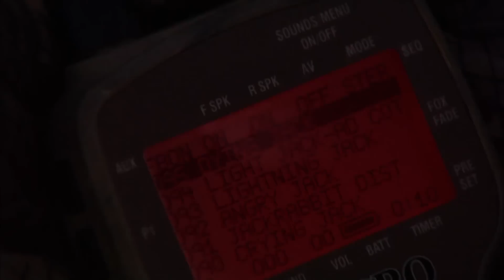Foxpro Furtakers - Episode 205 - Montana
FOXPRO’s Mike Dillon hooks up with Predator Strike Force guide, Tom Austin, to knock two states off his coyote hit list.  This team calls the rocky mountain fringes to put down Montana and Idaho coyotes.